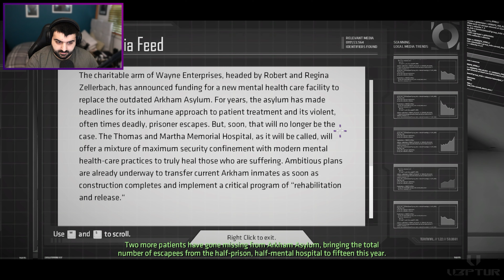Batman: Telltale Series | Part 1 | Shadows Edition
BUY THE GAME HERE 🕹️ (Paid Link)

FREE MUSIC BY ME 🎶 (COPYRIGHT & DMCA FREE)